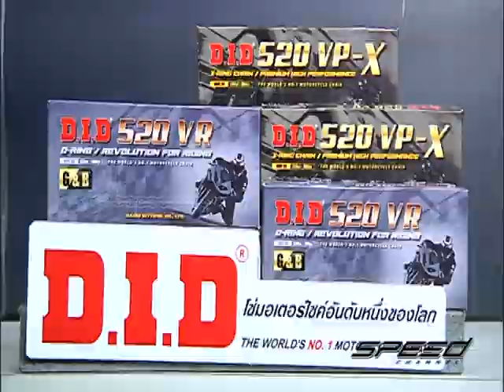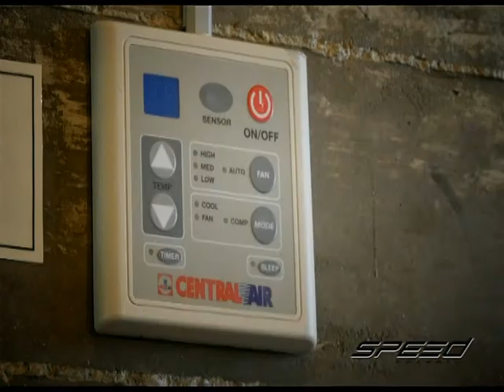Speed Rider OA 26 05 2017 B2